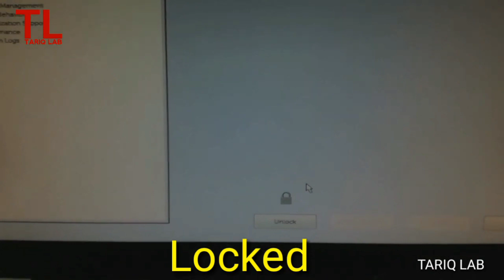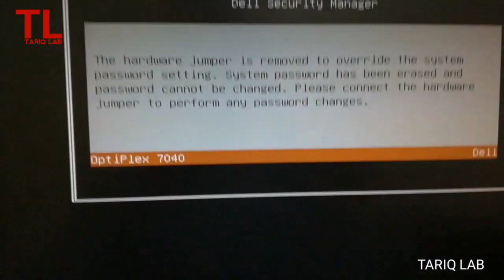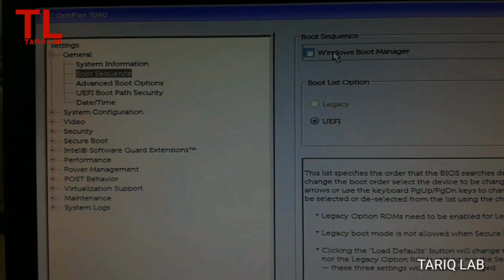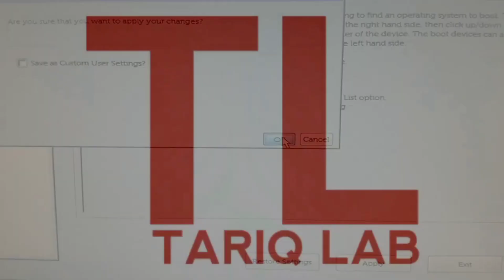Dell Optiplex 7040 Bios Password Reset | Dell Bios Reset 2022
Watch this video to learn how to remove forgotten bios admin password on Dell optiplex 7040 Series desktop computer.